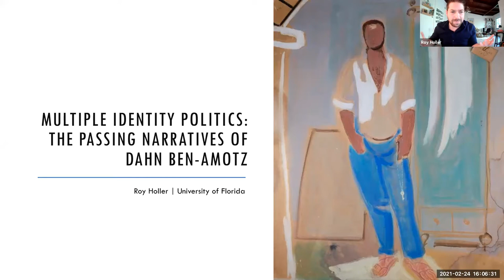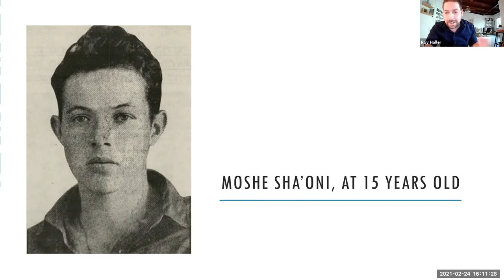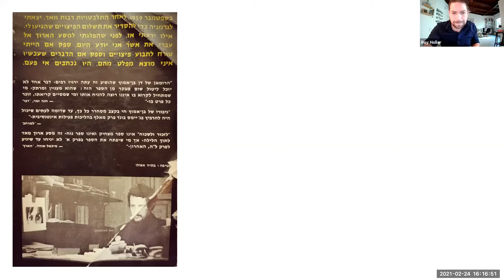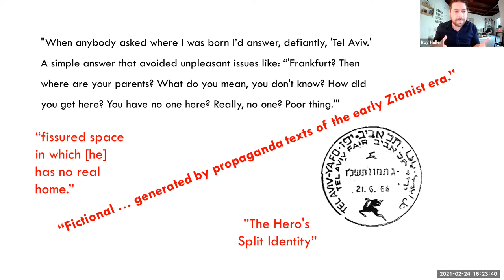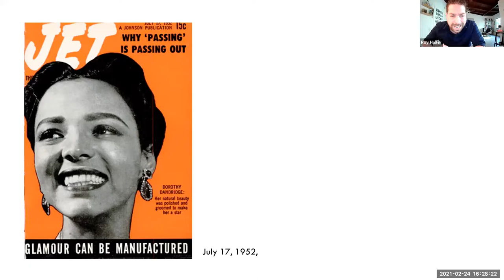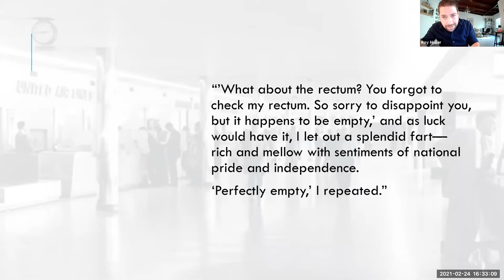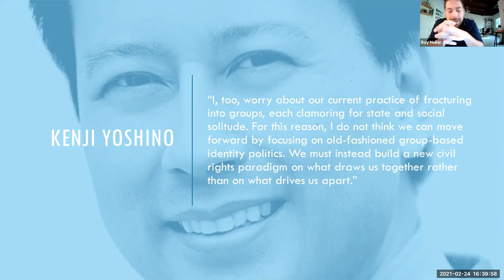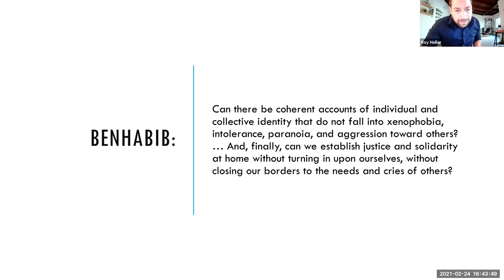Roy Holler, "Multiple Identity Politics: The Passing Narratives of Dahn Ben-Amotz"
Roy Holler "Multiple Identity Politics: The Passing Narratives of Dahn Ben-Amotz" in conversation with Katya Gibel Mevorach

In 1938, Mussia Thilimzogger’s parents put their thirteen-year-old son on a boat from Poland to Palestine. Three years later they perished in the Holocaust. Alone, rejected, and failing to fit in, the young Jewish-Polish immigrant adopted a new biography, changed his birthplace from Rivne to Tel-Aviv, and Hebraicized his foreign sounding name Mussia into Dahn Ben-Amotz (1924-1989). Ben-Amotz was one of many immigrants forced to change their identities and conform to the Zionist vision of the Hebrew: heroic and rough idealist, with a shared hatred of the Jewish diaspora. With his new persona, Ben-Amotz became a cultural icon for generations. But this author who shaped Israeli culture was haunted by little Mussia to his very last day, and the central trauma in his 1968 autobiographical novel, Lizkor veliskoakh (To Remember, to Forget) was not the Holocaust, but his own act of passing.

Focusing on integrationist demands of the Zionist narrative and the transformations of Jewish identities, this talk will introduce the concept of passing to Ben-Amotz's novel. It will argue that the resettlement of the Jewish diaspora in Palestine did more than move physical bodies in and out of the land: it also called for an erasure and restructuring one’s identity in an effort to create a new Israeli culture and an improved Jewish race. Passing describes the turning away from the Jewish past to claim belongingness to the new Hebrew identity in Israel. Ben-Amotz’s fiction is obsessed with lost identities, showing that when a Jew wished to pass as a Hebrew, all prior ethnicities, memories, languages and cultural heritage had to be erased.

Roy Holler is an assistant professor of Israel Studies in the Center for Jewish Studies at the University of Florida. He received his M.A. and Ph.D. in Comparative Literature from Indiana University, Bloomington, and his B.A. in English from the City University of New York. His current book project, Passing and the Politics of Identity in Israeli and African American Literatures, explores the phenomenon of passing in a comparative context. A part of a chapter from this project is forthcoming publication in Prooftexts: A Journal of Jewish Literary History.

Katya Gibel Mevorach holds a Ph.D. in Cultural Anthropology from Duke University. She received her B.A. and M.A. in African Studies from Hebrew University of Jerusalem in Israel. Gibel Mevorach is Professor in Anthropology and American Studies at Grinnell College.  She is the author of Black, Jewish and Interracial: It's Not the Color of Your Skin but the Race of Your Kin, and Other Myths of Identity (1997), and articles, review essays and position papers have appeared in journals which iinclude American Anthropologist, American Ethnologist, Biography, Developing World Bioethics, Identities, Cultural Studies, Research in African Literatures, נוגה (Noga: Israeli Feminist Journal), עתון אחר (Iton Aher) and The Jerusalem Post (Israel).